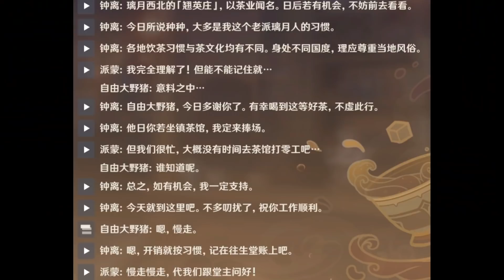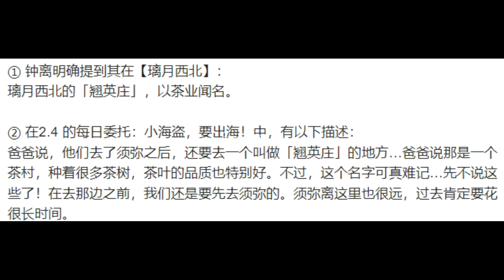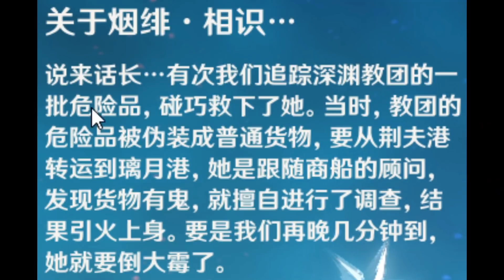【原神】官方剧透新地图！未来会开放地区：翘英庄,层岩,蒲公英海,荆夫港,黑岩厂！【自由大野猪】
官方剧透新地图！未来会开放地区：翘英庄,层岩,蒲公英海,荆夫港,黑岩厂！
【原神】官方剧透新地图！未来会开放地区：翘英庄,层岩,蒲公英海,荆夫港,黑岩厂！【自由大野猪】 请注意，本视频完全符合YouTube社区准则，没有任何违规行为。